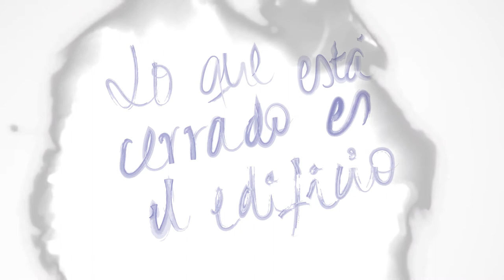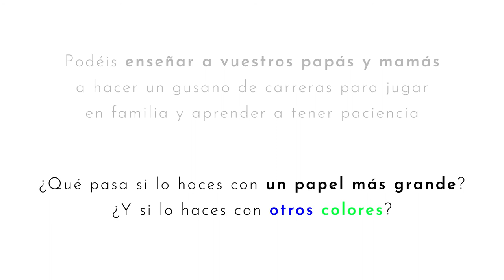Gusano de carreras. Trabajando la paciencia. Arte contra el Coronavirus. Melilla. Tutorial